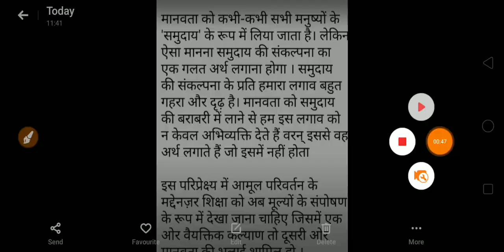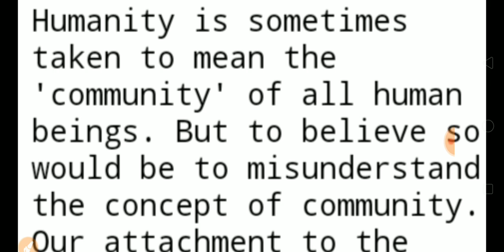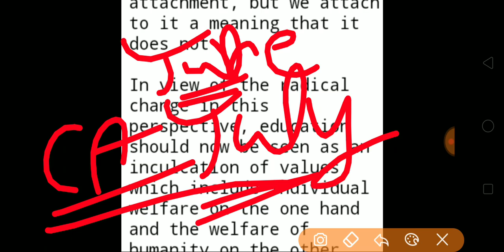Exam Review| 22 Nov 2022| Exam Analysis| Haryana High Court Clerk 2022| Special Education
Special Education

 Punjab Haryana High Court Clerk| Special Education